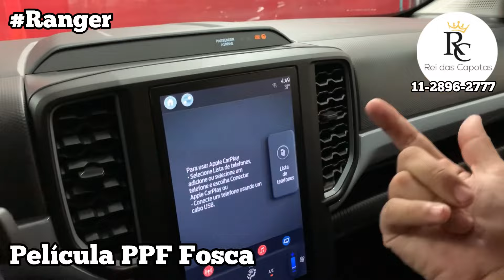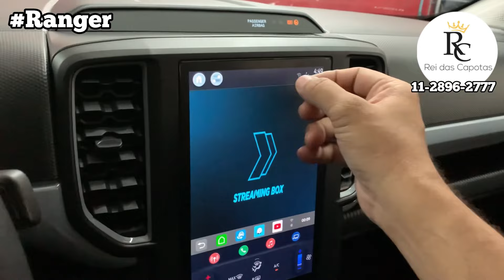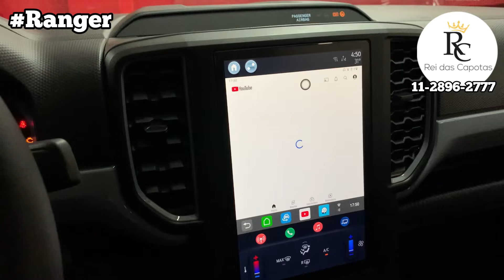FORD RANGER 2024 Instalamos Capota Marítima Santo Antônio Tapete de Caçamba Estribo e Muito Mais!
Ford Ranger Instalamos Santo Antônio, Capota Marítima, Estribo Lateral, Antifurto das Rodas, Soleira das Portas, Protetor de Caçamba, Película Film, Desbloqueio da Central Multimídia, Película Fosca, Friso Lateral Longarina e Muito Mais!

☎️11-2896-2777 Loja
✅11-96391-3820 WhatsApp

Temos muitos acessórios para equipar a Ford Ranger e muitas outras Pick-ups,

Aqui vc encontra:
✔️Kit Multimídia Android com Câmera
✔️Capota Marítima
✔️Kit Leds Drl com Setas
✔️Módulo de Subida dos Vidros
✔️Santo Antônio
✔️Estribos Laterais
✔️Frisos Laterais
✔️Engate Reboque Homologado

Conheça esses e muitos outros acessórios para equipar sua Pick-up na nossa loja,

Capítulos

00:00 Acessórios para Ford Ranger
02:13 Capota Marítima
04:04 Tapete de Caçamba
04:23 Protetor de Caçamba
05:00 Esfera do Engate
06:41 Santo Antônio
07:46 Estribos Laterais
08:30 Frisos Laterais
09:09 Película Térmica
09:35 Longarina
10:50 Película PPF Fosca
12:03 Desbloqueio da Central Multimídia
12:59 Soleira das Portas
13:22 Antifurto das Rodas
13:52 Finalizando o Serviço